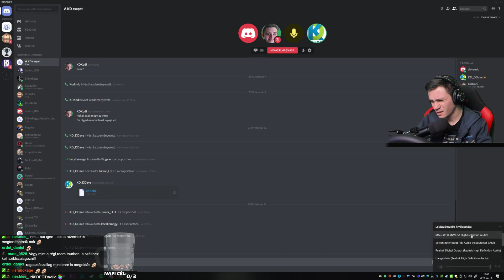Szabadedzés, Időmérő ÉS Verseny 🏎️ Ausztria 🏎️ F1 2017 #12 simulation #85